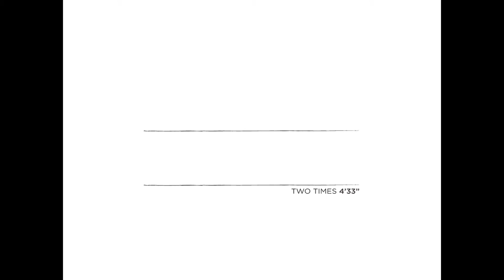北美館│2016台北雙年展|曼儂德波爾 Manon de BOER